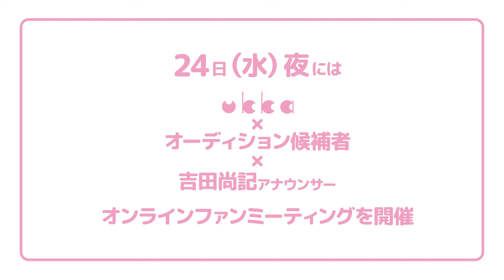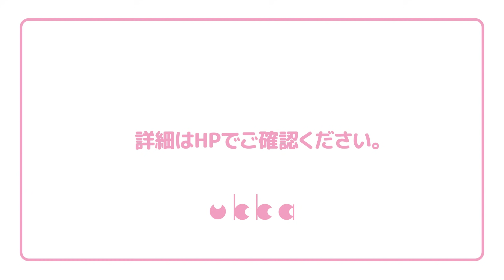『Brand New ukka！～令和のシンデレラ誕生！？～』オーディション #5／第二次審査結果発表！そして、最終審査へ！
オーディション第二次審査の結果発表
～ そして、最終審査  "ワークショップ" へ！

【『Brand New ukka！～令和のシンデレラ誕生！？～』オーディション
最終審査ワークショップの配信が決定！】

《最終審査・ワークショップ日程》
8月21日（土）〜27日（金）

《配信情報》
■8月21日（土）9:00頃〜11:00
開会式＆最終候補メンバー自己紹介

■8月22日（日）時間未定
ワークショップの様子を配信予定

ワークショップ途中経過報告の動画を公開（収録済動画）

■８月24日（火）〜8月27日（金）
ワークショップの様子を密着生配信！
配信先：ニコニコ生放送
※詳細は後日発表。

【cookpad Liveコラボ特別企画配信決定！】
■8月25日（水）18:00〜
配信先：cookpad Live
※詳細は後日発表
cookpadLiveアプリをDLしてご覧ください。

【オーディション情報】

「令和のシンデレラ発掘？」Brand New ukka！新メンバーオーディション開催

新メンバー募集の為、「令和のシンデレラ発掘」をコンセプトに、“令和らしさ”そしてコロナ禍以降の“新しいアイドル像”とは？を真剣に考え、新メンバー加入による化学反応を手にし、“令和を象徴するグループ”になる！という願いを込めた、様々なワークショップを中心としたアイドル本人とお客さん参加型の新しいオーディションを開催致します。

■選考方法：
一次／書類選考
二次／面接・実技（歌、ダンス）・カメラテスト
三次～／ワークショップ
最終審査発表　2021年9月上旬予定

2021年11月23日（火祝）
「ukka New Style LIVE2021　“WHEEL of FORTUNE”」＠舞浜アンフィシアター
全席指定　￥6,800
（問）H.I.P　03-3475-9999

2021年7月28日(水)「T.O.N.E」

通常盤(SDPC-0012)
￥2,200(税込)/8Pブックレット封入
‹収録曲›
1ファンファーレ(作詞・作曲・編曲：太田晴之)
2 Shining City Lights(作詞：金子麻友美 作曲：金子麻友美/久下真音 編曲：久下真音)
3ガールズナイト(作詞・作曲・編曲：太田晴之)
4 Party goes on.(作詞・作曲・編曲：永塚健登)
5. WINGS（作詞：DUFF/UnpRayable/オーノカズナリ 作曲：DUFF/UnpRayable　編曲：宮本タカシ/GENNARI)

Loppi・HMV限定盤(SDPC-0013)
￥3,500(税込)/12Pブックレット封入
‹収録曲›
1ファンファーレ
2 Shining City Lights
3ガールズナイト
4 Party goes on.
5 WINGS
6ファンファーレ ~ayame ver~
7 Shining City Lights ~riju ver~
8ガールズナイト ~sora ver~
9 Party goes on. ~moa ver~

‹配信サイト›
LINE MUSIC
他、各音楽配信サイトより配信中